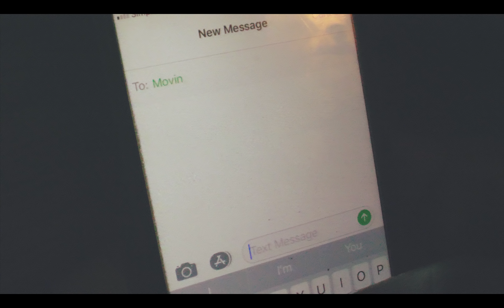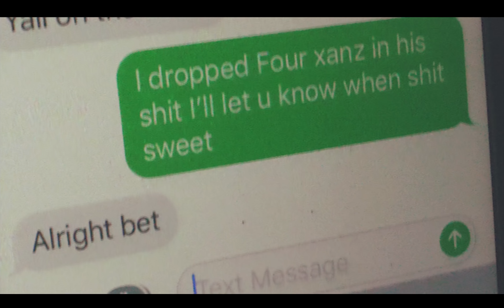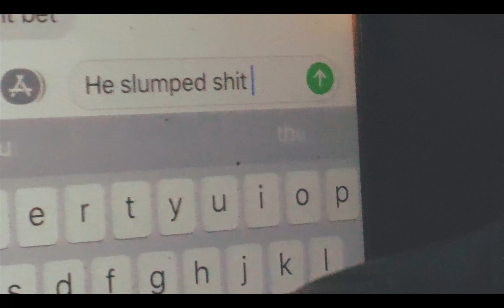Pedezi-"Movin" (prod.by Midwest Tone)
Haterproof Entertainment/Ovalli44 presents;
Pedezi aka "Loud Pack P" wit a new single
"Movin"

🎹🎸🔊 FOR DOPE PRODUCTION
Contact @midwesttone

📽📷📸 FOR DOPE VIDEOS
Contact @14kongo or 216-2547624